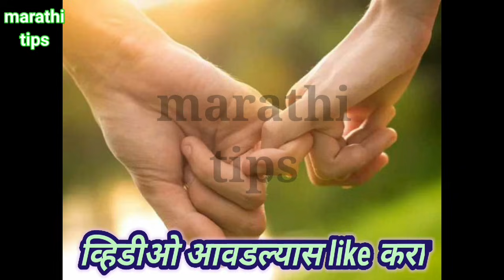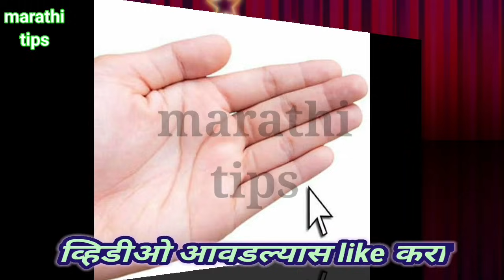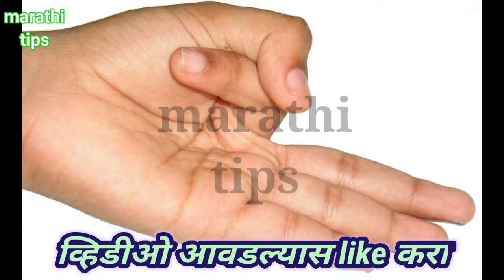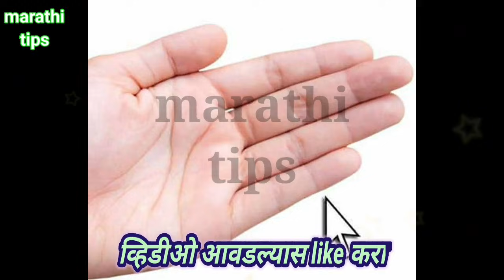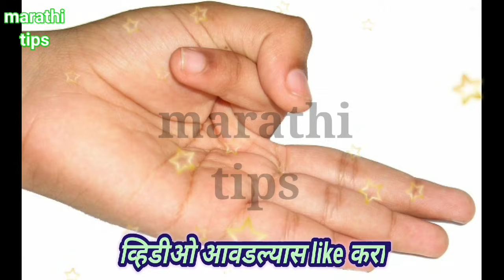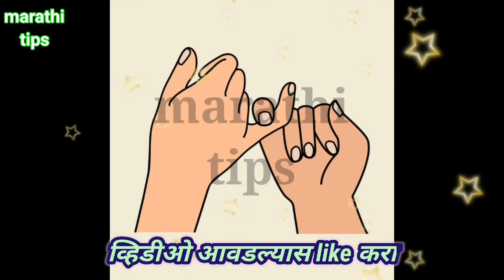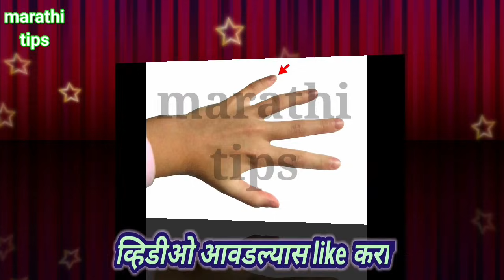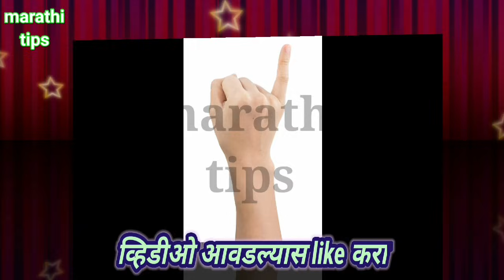करंगळी बोटावरून समजते आपले भाग्य ! marathi tips upay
नमस्कार मित्रांनो

धन्यवाद.

🖐️ही 5 कामे कराल तर आयुष्य कमी कराल ! Lord krishna ! Marathi tips upay